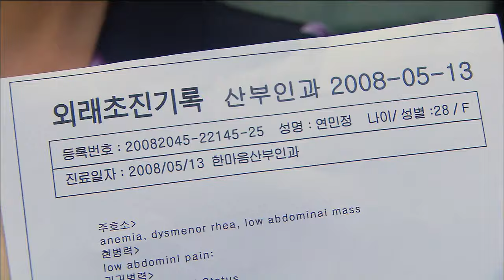[HOT] 왔다 장보리 44회 - '쓰레기!' 인화, 민정(이유리) 얼굴에 임신 서류 던져 20140907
20140907 왔다 장보리
'쓰레기!' 인화, 민정(이유리) 얼굴에 임신 서류 던져